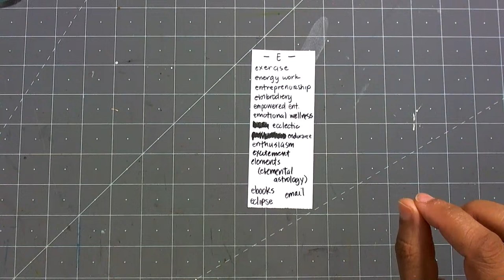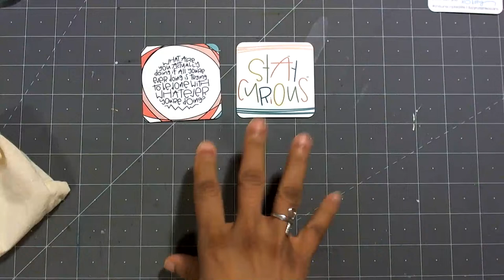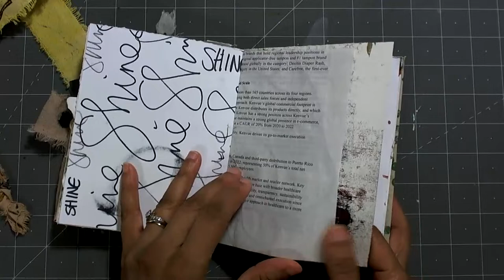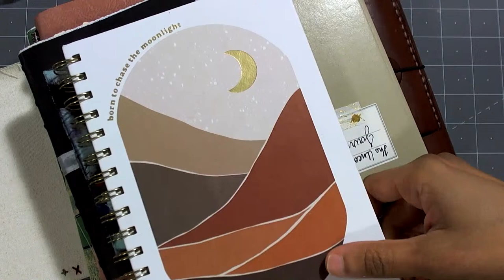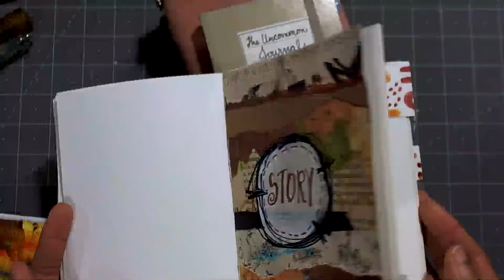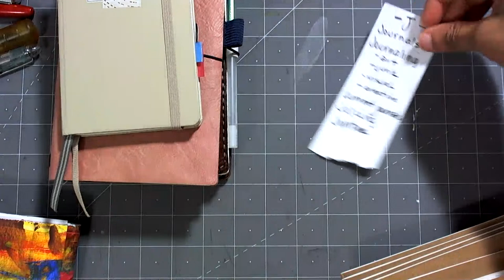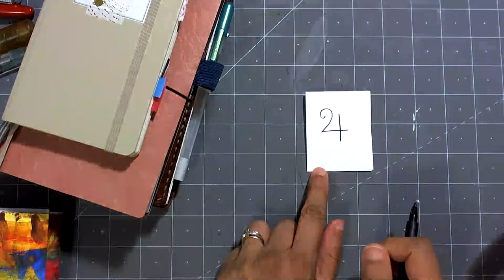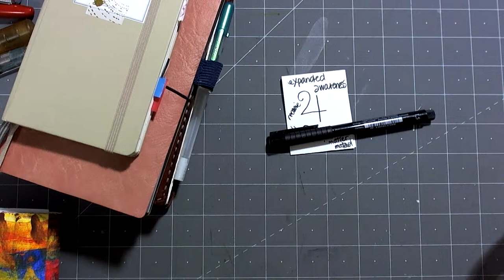Vlogging in April - The ABCs of Me - Journals, Junk Journals, Jupiter, & Juicing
↓ A B C's O F M E - A Month of vlogging ↓
This is DAY 10 of my attempt to find my rhythm here on YouTube again. I'm just showing up and sharing. Raw, unfiltered, unedited musing. The plan is to keep it simple and just show up here live everyday (at different times) and share things, make things, and answer your questions. Check the LIVE tab to see a schedule of dates, times, and topics.

↓ W O R K  W I T H  M E ↓
There are many ways to work with me from taking classes online or having an astrology or Human Design reading with me, to attending an in-person retreat or joining one of my writing classes.

↓ A L L   T H E  L I N K S ↓
Check out Sacred Makers and join us for an in person retreat at Squam Lake in New Hampshire

Pull Pen Paint: A Journey of Self-Discovery Using Signs, Symbols, and Systems in Your Spiritual & Creative Practices

In order to receive an Astrology, Tarot, or Human Design reading from me, you must be a student in one of my online classes or a coaching client. I no longer make my reading slots available to the general public. Look for the links in the classroom or in the client/coach agreement PDF.

That link will also get you on my email list for updates, discounts, and first dibs on exclusive courses, content, and other cool stuff.

Supplies I Use and Love:
Amazon storefront

From this video:
The Kraft Journals (Large)
The Kraft Journals (Small)

I strive to live a chemical free lifestyle and I started with essential oils here’s a link to check out my favs
When you purchase a premium starter kit through my link, you get access to my private and exclusive Group for Chem-Free living and creating.

You pay the same amount you would if you didn't use my link, and I get a few cents to buy more supplies. Win Win!!!